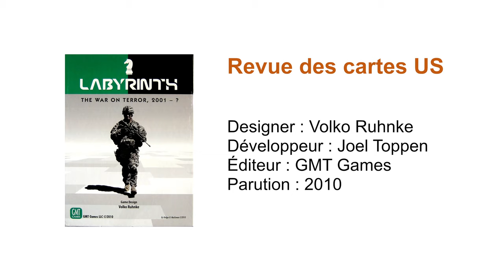Labyrinth: The War on Terror, 2001 – ? // Revue des cartes US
On passe au peigne fin les 47 cartes US du jeu Labyrinth: The War on Terror, 2001 – ? de GMT Games.